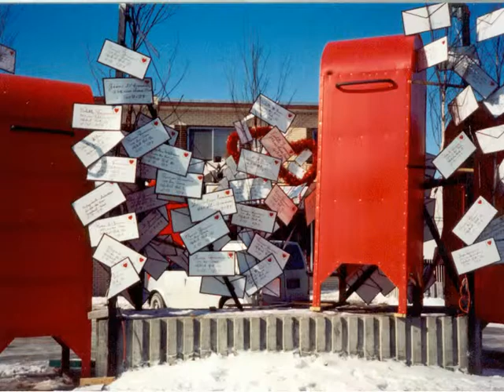ARTE E POESIA